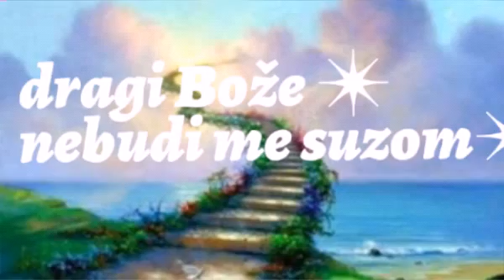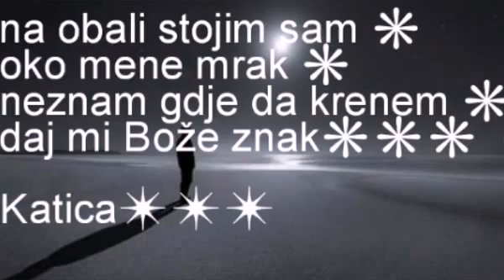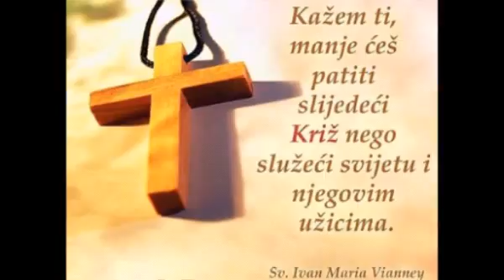Ima jedna duga cesta♥♥♥kaja kaja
Video uradak sa slikama❇❇❇